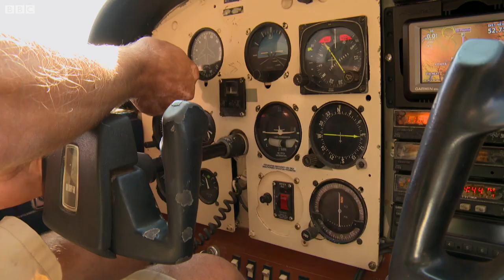BEWARE Very Fierce Dogs | This Wild Life | BBC Earth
The anti-poaching dogs are dangerous and ready for action. For Kenyan wildlife poaching is a very serious issue. These dogs are on the front-line, protecting the animals from potential harm.